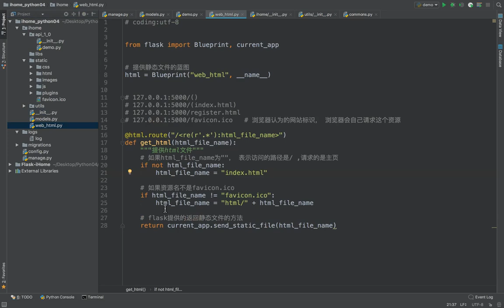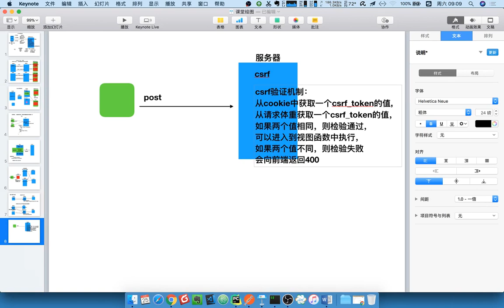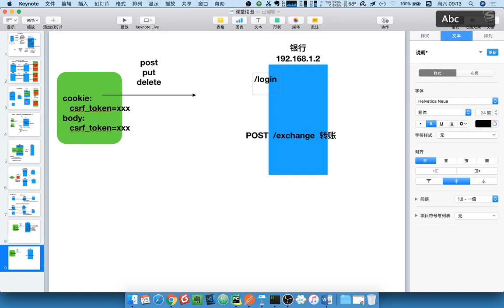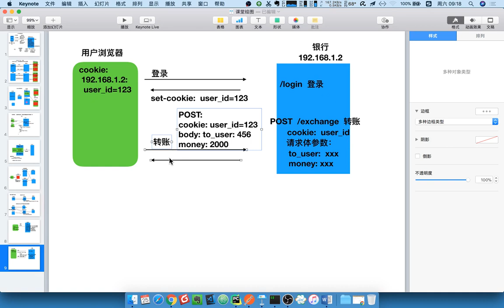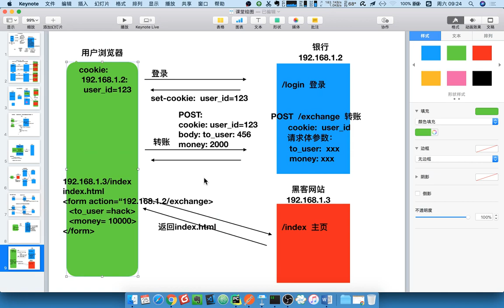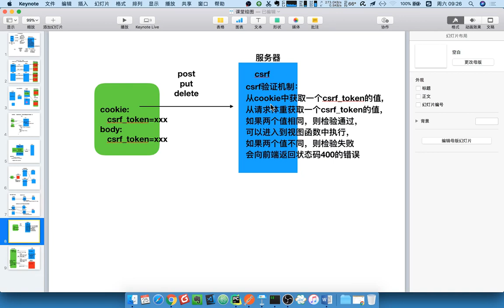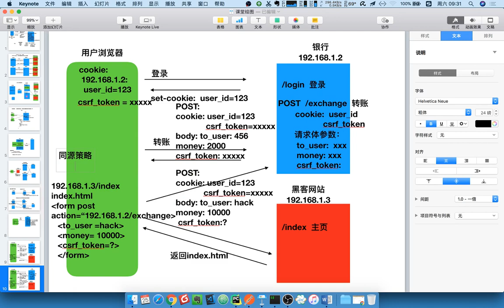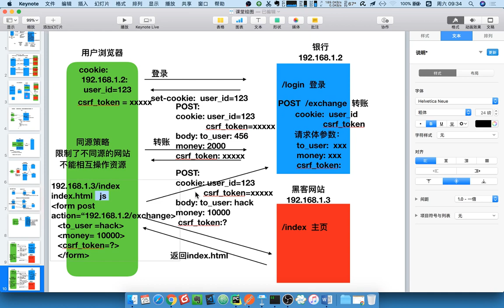17 爱家租房项目丨04 静态文件接口丨02 csrf防护机制